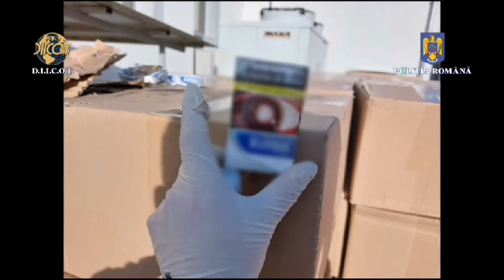Percheziții de amploare la grupări transfrontaliere de contrabandă cu țigări, materiale explozive și